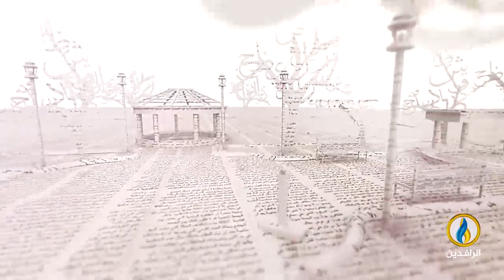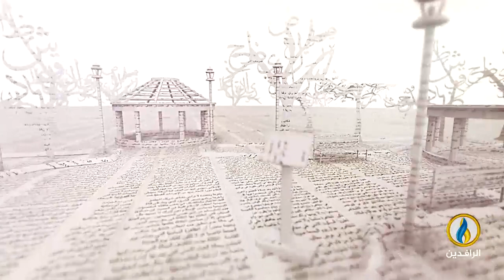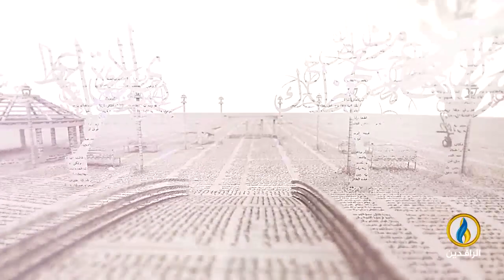بيت_القصيد | مع الشاعر السوري محمد جميل زكريا